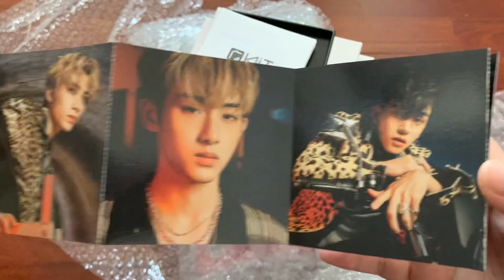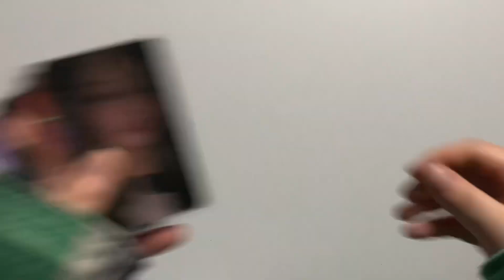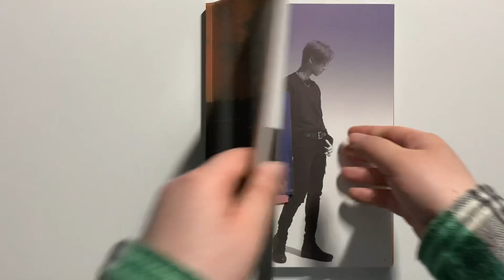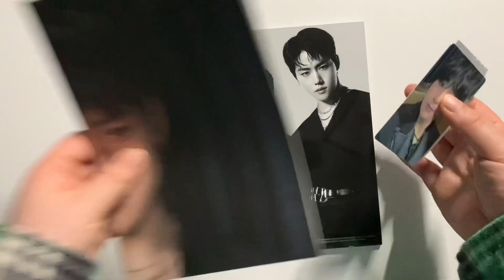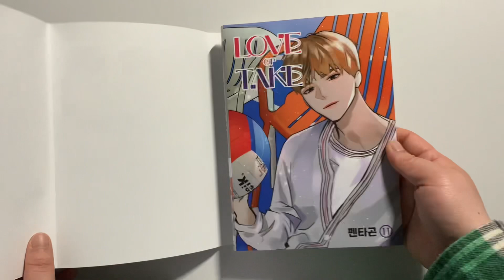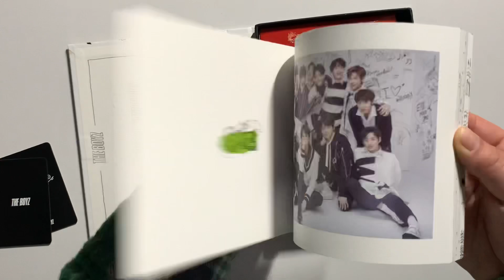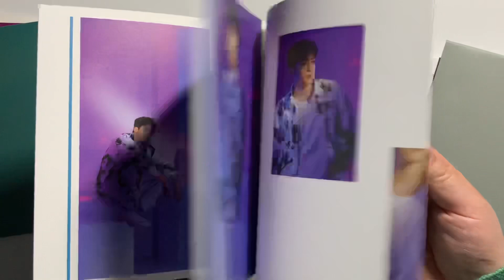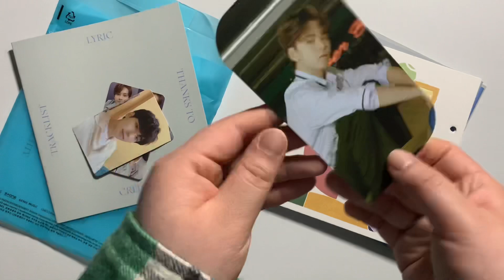last kpop haul ... of april!!! stray kids, golden child, blackpink, ateez, pentagon, onf & more!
I feel like it was just yesterday when I pulled an April Fools’ joke on you all! How is it already almost May?!?!?!

ahmonce
ahmonce.st (sales & trades)

ahmonce

Earn cashback shopping (aka free money)!

  Ahmonce